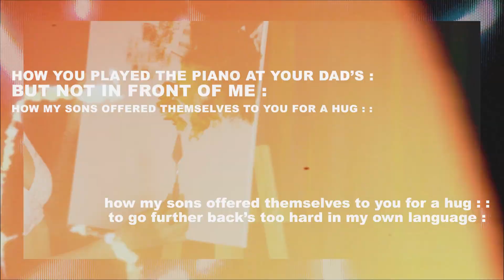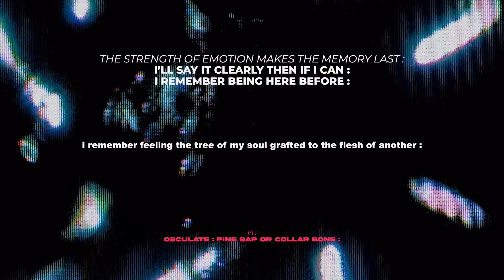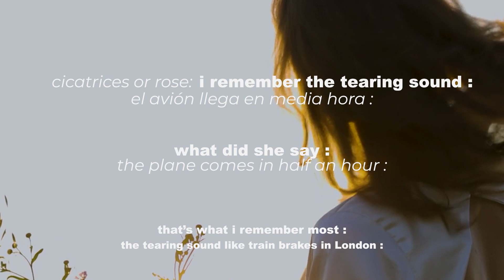White Elephants by Cutter Streeby - Poetry Reading from Tension : Rupture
This is a poetry film I produced for my poem titled White Elephants first published in the White Review. This is from my collection Tension : Rupture out from Tupelo Press and available below.

“Tension : Rupture is a brilliant shapeshifting book that repurposes the ekphrasis as a mode of enquiry. Cutter Streeby’s engagement with Michael Haight’s ephemeral works, Alcoholic Crepuscules, offers us vivid painterly poems often laced with the surreal. There’s an alchemy of sorts, a reaching into and melding into Haight’s de-stabilizing work. Both artists operate in a zone of intensity that offers a reader different levels of immersion and experience.”

—Mona Arshi

“Isolated from my friends due to the global pandemic, I’m ravenous for good conversations. Tension : Rupture arrived just in time. The conversation between Michael Haight and Cutter Streeby is enthralling, bright with human excess and intimacies. Streeby’s poems trouble into speech the tender and volatile flesh in Haight’s art, and the color in Haight’s art is lyrical, transcendent. Each painting, each poem filled ‘my living room with burning stars.’”

—Eduardo Corral

“In Tension : Rupture, Cutter Streeby navigates desire and poesis with language as a taut and slippery lifeline in poems complemented and complicated by Michael Haight’s hallucinatory vignettes veering from bacchanal to disaster and back again. Though tonally elegiac, Streeby’s poems trouble easy divisions between past and present, asking what memories still keep making us in their wakes and our awakenings. Streeby traverses time and tongues, eschewing a monolithic origin story and crafting a dazzling mosaic of originary moments instead.”

—Dora Malech

“Ekphrasis has many faces. Re-enactments in one medium of a work in another can grow tedious. The true process involves touching base, understanding that base, then dancing down a course beginning in that understanding. That is the course followed by the collaboration between artist Michael Haight and poet Cutter Streeby. Here the artist’s mostly water color suggestions of flesh and circumstance taken from a series titled Alcoholic Crepuscules prompt poems, prose, and adventures across various fields, essentially thematic but rushing off into associated imagery. It makes for an exciting set of collisions as much as collaborations. There are doors constantly opening onto potentially fierce landscapes the reader senses before being propelled onward.”

—George Szirtes

“In this beautiful collaboration Tension : Rupture the bright architectures of bodies are ablaze on both canvas and page. Haight’s vibrant colors complement the energy of Streeby’s lines, and the union confronts the rending of intimacy with a rendering of it. Here among the heliotropes and blood halos, ‘language is a conspiracy between two people.’ Figure and syllabary create a dialogue across this book, giving a name to each feeling and a voice to every fire.”

—Traci Brimhall

"Vulnerability prevails as the most obvious, yet still most interesting aspect of addiction, and the daily struggles of addicts—and these poems do not disappoint, in accepting that condition of nakedness, fully, to the degree of confrontational intensity generated for us—which is at least part of what poetry should do." - Heavy Feather Review

"First there was the initial dialog, the back and forth: poems and paintings by two friends. Two voices - distinct on their own - searching for union, that brief intersection where connection is everything, one collaborator unsatisfied with the words he had chosen, the other looking within his paintings for a fractal of truth." - Midwest Review of Books